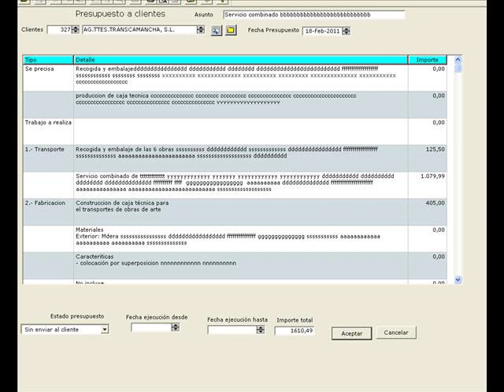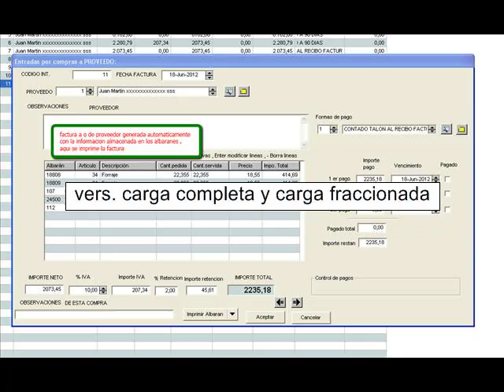software camiones descargue gratis software camiones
software para el sector transporte , descargue demo gratuito

El programa controla:

-Crea automaticamente una ficha diaria , con los camiones elegidos
-Control de nominas de choferes
- La carga y descarga del camion.
-Factura albaranes de forma selectiva

Filtros muy sencillos y muy rapidos, al pulsar el boton derecho del ratón en las rejillas
Control diario
Facturas
Albaranes
 - Menu auxiliar de Contaplus.
 - Origenes y destinos.
- Pago a transportistas.
- Control diario, ficha previa a albaranes
-Alarmas de vencimientos de seguros , itv , revisiones
 -Se visualizan las facturas y sus albaranes